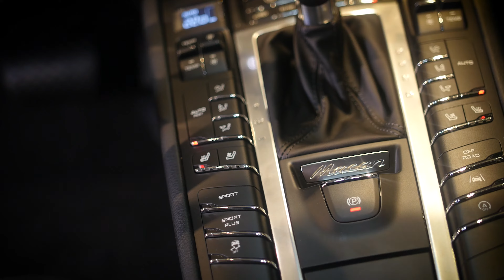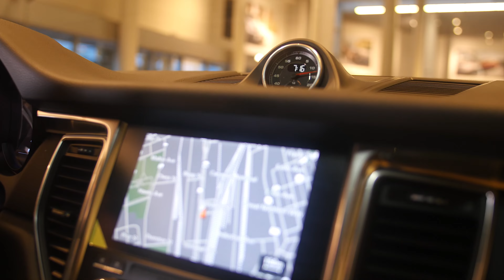Macan 理念 – 2017 Porsche Macan Video Tour in Vancouver – Mandarin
Macan 旨在打造卓越充实的生活，赛车般的激情驾驶和刺激体验是永恒的主题，而新挑战是源源不断的驱动力。让平凡的每一天不平凡，体验最真实最直接的生活激情。

一台满足我们所有需求的跑车，在日常生活中：真实体验活着的感觉。

保时捷 Macan：激情澎湃。